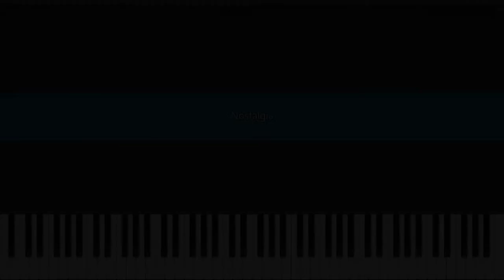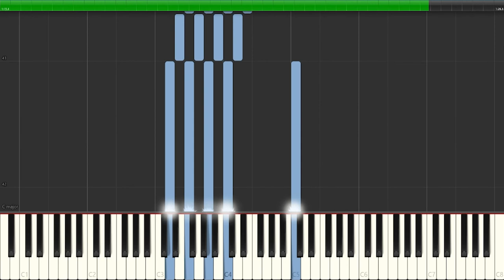Nostalgia (synthesia chords) (FREE TO USE)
cool